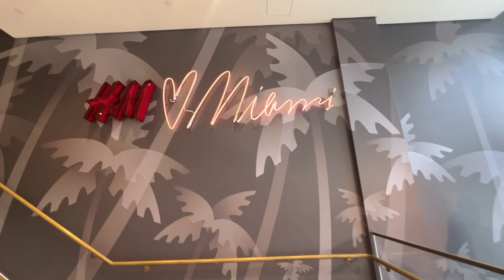72hrs in Miami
72hrs in sky-amiiiii